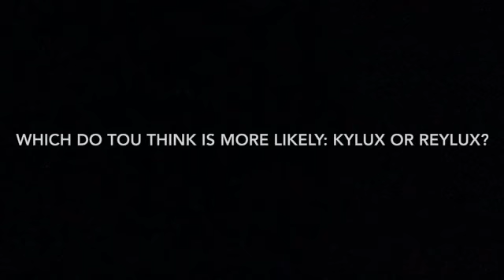Reylux-...Ready for it?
Last edited- November 18, 2018
...Ready for it?-Taylor Swift
None of the art belongs to me